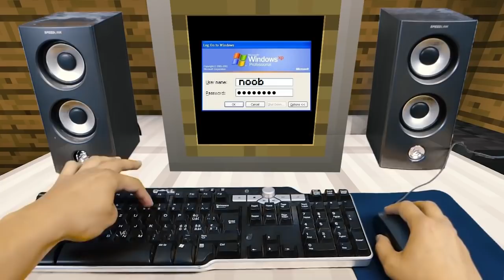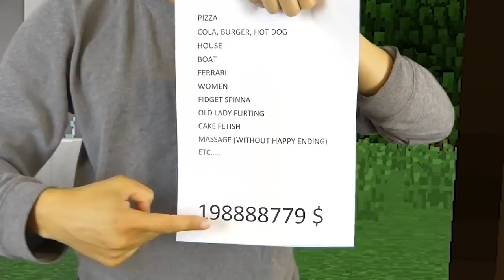REALISTIC MINECRAFT IN REAL LIFE! - IRL Minecraft Animations / In Real Life Minecraft Animations